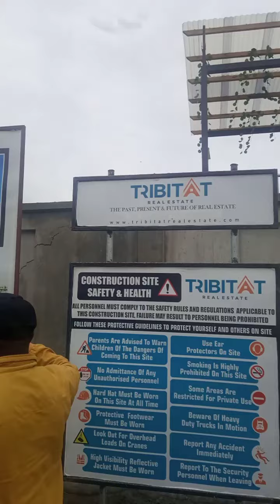THE AMBIANCE ABRAHAM ADESANYA AJAH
THE AMBIANCE BY TRIBITAT

What if I tell you that the best decision you can make is having an  investment here at the ambiance.

Not only is the location perfect with easy access to landmark areas, you will also get to enjoy the benefit of owing a top notch construction , with a well standard foundation and exquisite finishing.

The Ambiance, is the right home for you to raise a Family, and a perfect investment platform with High demand for rental value and huge ROI.💸💸

Other side attractions at the ambiance is:
-  Swimming pool
- The gym
- The recreational arena
- Well trained security guards
- And constant power supply and lots more.💃💃

Location: Abraham Adesanya by Atlantic Layout Estate

Available units
2 Bedroom Terrace with BQ - N36,000,000
3 Bedroom Terrace with BQ - N42,000,000
4 Bedroom Fully Detached with Penthouse and BQ - N70,000,000

You can't afford
to miss this opportunity on this great deal.